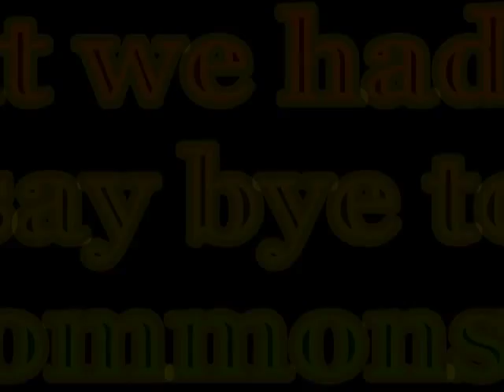E.C Common Room memes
afew of the good times wev had in the Edgewater College Common room until we qot kicked out early term 3 . This clip is dedi to the Commons . sayinq theyl renovate it . oua loi ! chanqed the windows, th door and the heater haha Hammer said CANT TOUCH THIS